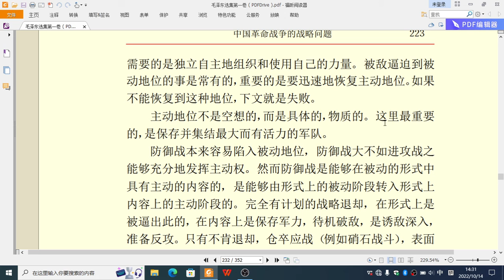毛泽东选集 集中兵力问题（一）